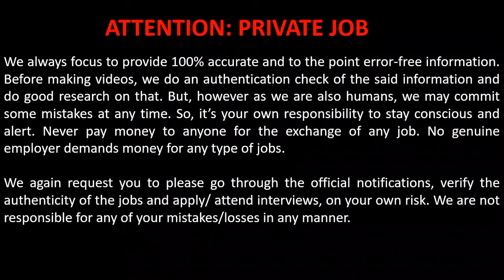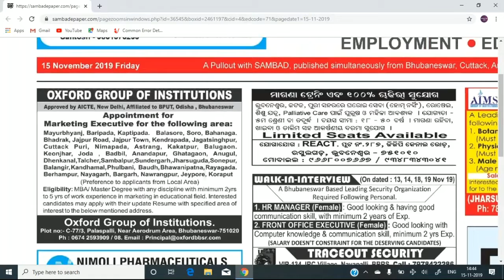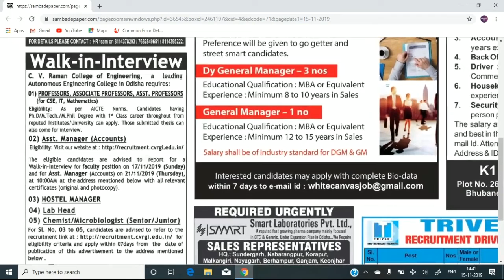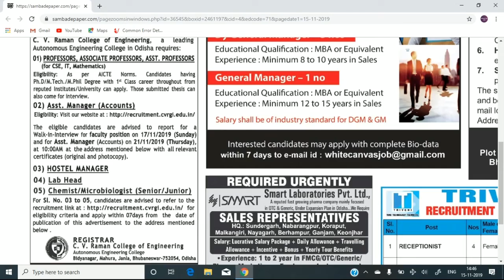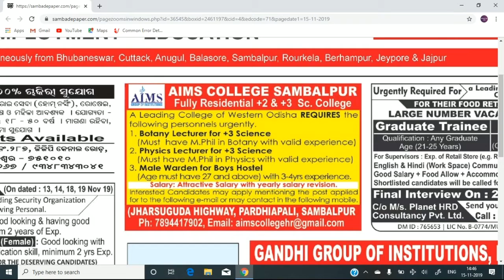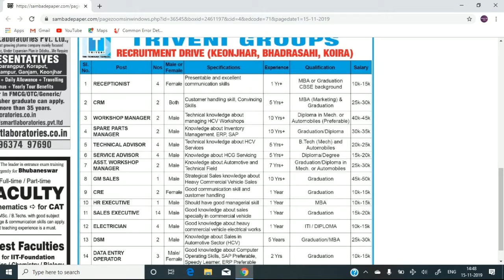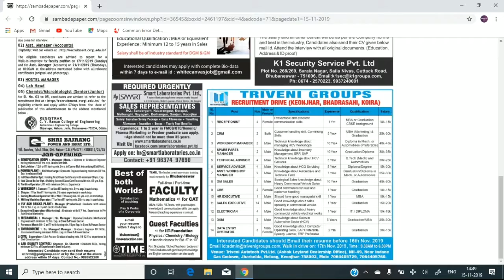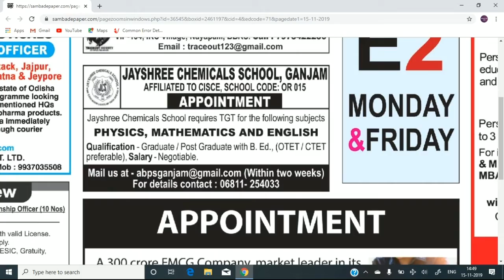All Private Jobs of Odisha || Immediate Joining || Multiple Posts || Odisha Job Info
Information Credit- Sambad e-paper
Please visit the 15th November 2019 Employment page to know more details.